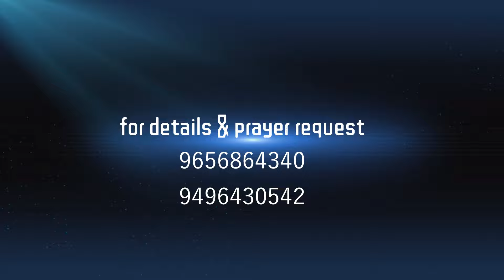JESUS THE DIVINE HEALER - EPISODE - 1747